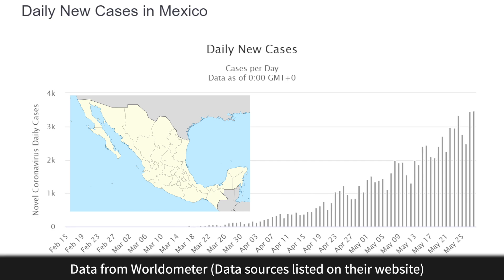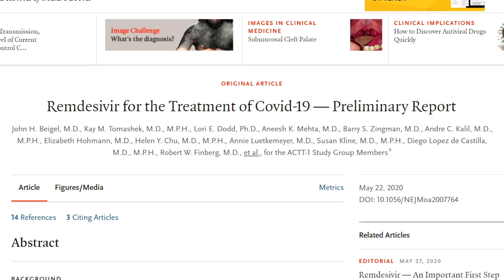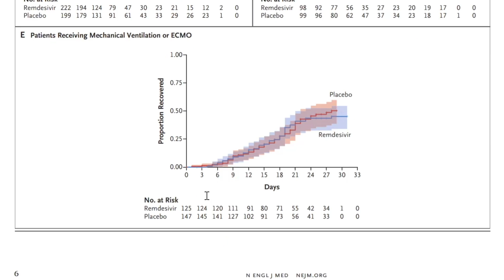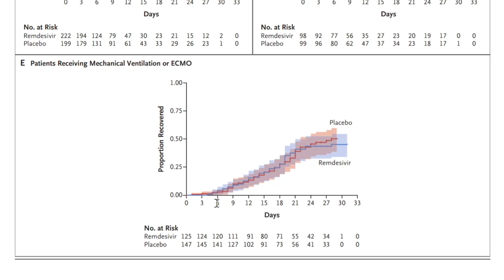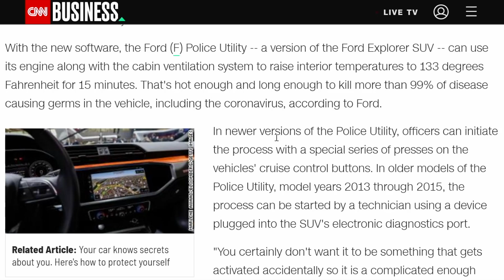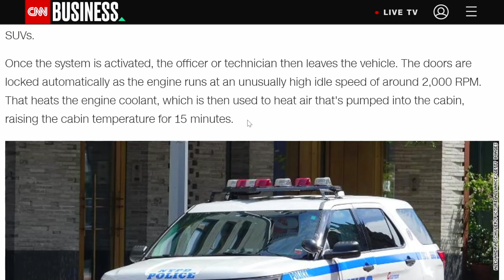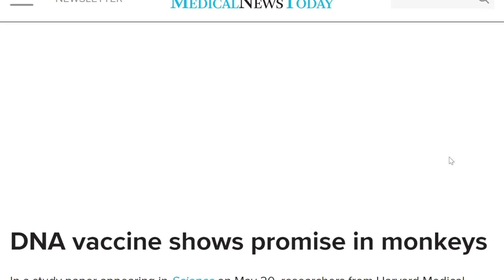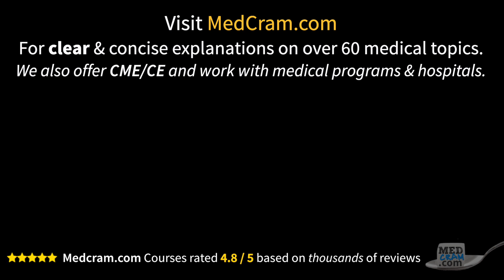Coronavirus Pandemic Update 77: Remdesivir Update; COVID-19 in Mexico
COVID-19 Update 77 with Roger Seheult, MD.  All coronavirus updates available free at our

Some previous videos from this series (visit MedCram.com for the full series):
- Coronavirus Pandemic Update 58: Testing; Causes of Hypoxemia in COVID 19 (V/Q vs Shunt vs Diffusion)

All coronavirus updates are at MedCram.com (including a discussion of that data for coronavirus outbreak in the UK and Brazil, coronavirus NYC, COVID 19 testing and infections, and other coronavirus news) and we offer many other medical topics (ECG Interpretation, strokes, thrombosis, pulmonary embolism, myocardial infarction, hypercoagulation, hypertension, anticoagulation, DKA, acute kidney injury, influenza, measles, mechanical ventilation, etc.).